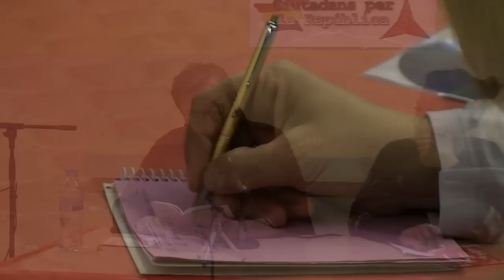III Sopar antimonarquic, ciutadans per la republica 2013- 12-14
"Por tercer año consecutivo el colectivo Ciutadans per la República organizamos el día 14 de diciembre la cena antimonárquica en la Torre d'en Gorgs de Barberà del vallès, con la colaboración del Casal Cubà de esta misma localidad catalana. El acto sencillo pero emotivo y fraternal que comenzó con la charla del sociólogo y iaioflauta Felipe Aranguren, que con un lenguaje muy directo, puso sobre la mesa numerosos elementos sobre una cuestión tal poliédrica como es el papel que debe jugar Catalunya en la construcción de la Tercera República. El debate posterior fue moderado por la presentadora del acto, nuestra compañera Lola y las intervenciones se centraron en, como no, la consulta independentista -de rabiosa actualidad- y en el siempre necesario tema de las contradicciones de la izquierda en la política catalana. Un debate interesante que se prolongó ya cenando en las distintas mesas. Para finalizar, varios asistentes recitaron poesías y cantaron canciones, finalizando con la actuación de Pilar Cayero, que con su guitarra nos deleitó con buena música revolucionaria.